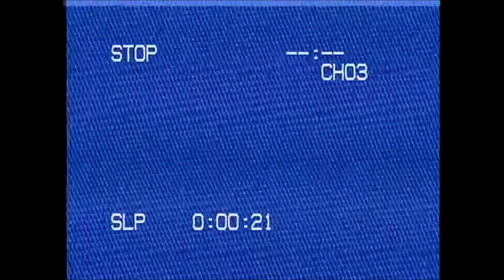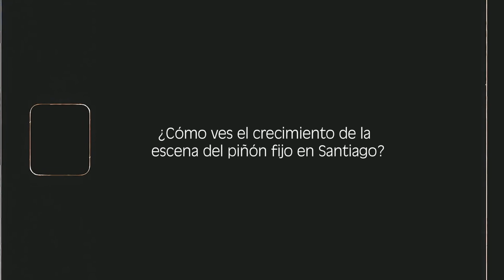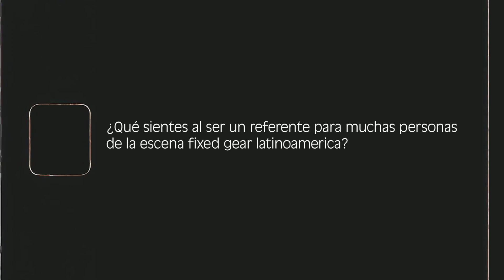BIKE TALKS Ep 2. - MAXI FAUNES "Trust in your SKILLS" 🇨🇱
¡Hola Gente! Le traigo el Episodio II de esta sección BIKE TALKS.

Esta vez con el áspero de los Alleycats MAXIMILIANO FAUNES desde Santiago de Chile. Uno de los corredores más reconocidos de esta ciudad y referente para muchos ciclistas urbanos.

Espero les guste un montón ya que se vienen entrevistas con varios corredores de esta ciudad.

Si tienen alguien que les gustaría que entrevistara me lo pueden dejar en los comentarios.

¡Gracias!